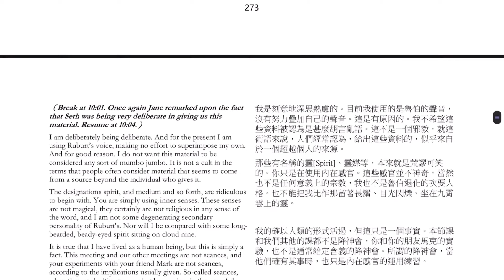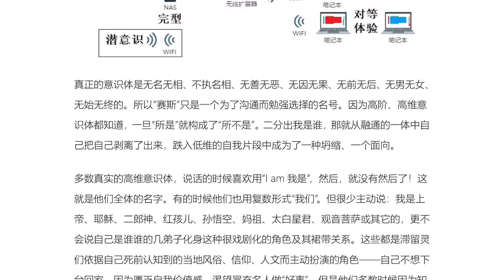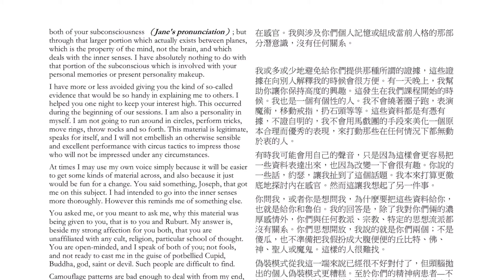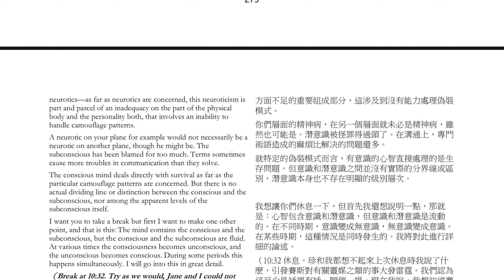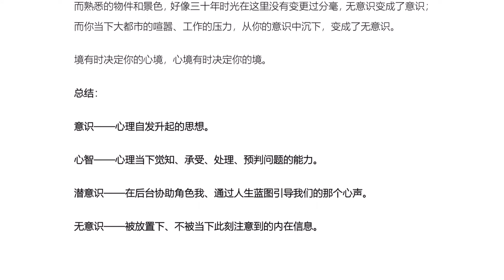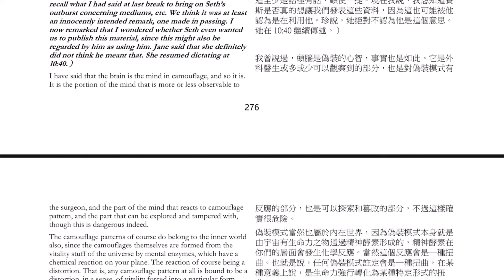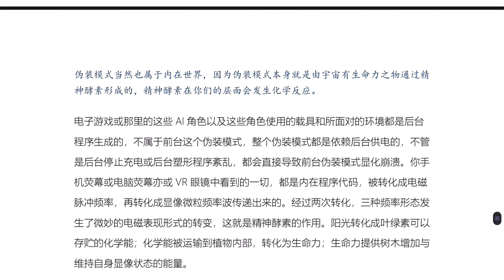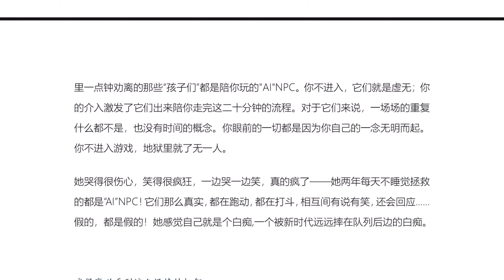020中《已知的实相II》-赛斯书《早期课》的梳理与解读-用非线性视角剖析赛斯都说了些什么？细雨著作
《已知的实相II》——用非线性视角剖析赛斯都说了些什么？（共七册）
继《已知的实相I》细雨解读赛斯书《未知的实相》后，第二部是细雨对赛斯书《早期课》第1-72节的梳理与解读。
本书的内容依据原著的大体轮廓线条展开，但穿插入多重时间线和大量后期资料的内容，让整个轮廓变得立体、多元和更加通透；有效地串联起各种已知点，让片面的对话丰满起来；让知识点串联成逻辑性更强的认知网格，从而展现出多维时空的真实面貌。许多背景介绍将被提出，并针对重点信息做出深入探讨。

其实赛斯资料有很多不同的版本，同时在世间不同的平行地球上，你能看到哪一个版本的赛斯资料取决于你自身意识频率的高低。为了弥补不同版本赛斯资料的差异，意识界为赛斯资料做了很多补丁。这些补丁以再解读的方式呈现给各个世界，让在不同意识频率维度中的不同意识面向的人们都可以找到适合自己当下认知的赛斯资料，来了解资料内不同深度的内容。  ——细雨